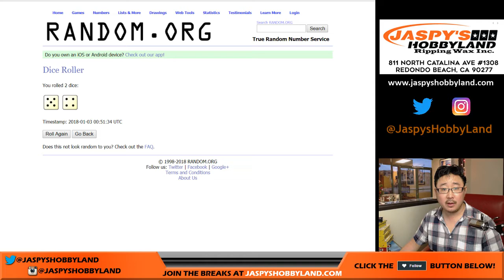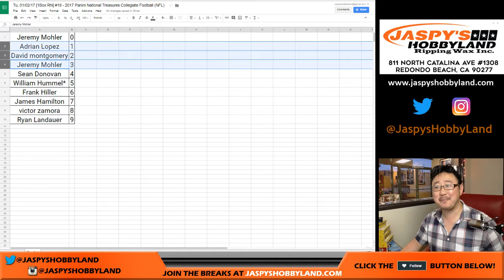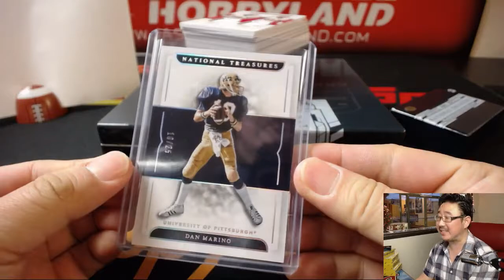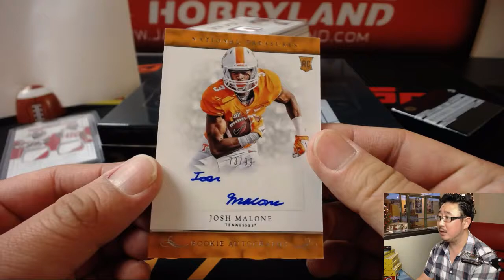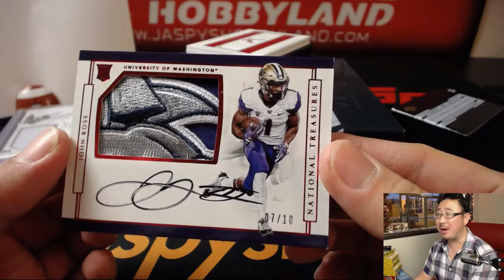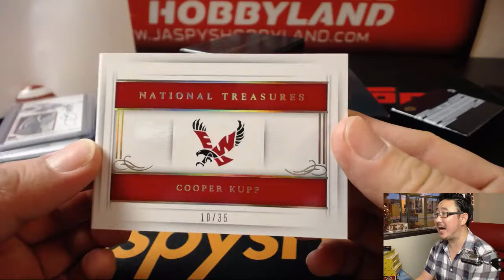Tu, 01/02/18 [1Box RN] #19 - 2017 Panini National Treasures Collegiate Football (NFL)